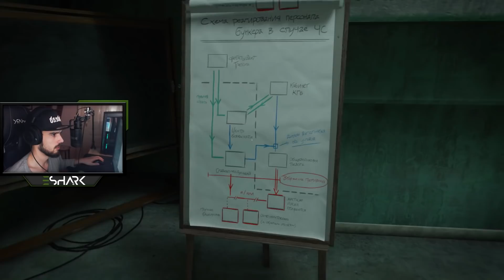PRELAZIMO: Break on Through | 8/9 | Call of Duty Black Ops Cold War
ENEBA.com - super mesto za kupovinu igrica (PC, Xbox, PS4)!
UZMI 1 EUR ENEBA BONUSA! Registruj se
Kupi najbolje igrice po niskoj ceni.

💥 Posetite ove nubove :
🎥 Specifikacije

Kućište : Chieftec Scorpion II
Matična: MSI MAG Z490 Tomahawk
CPU : Intel® Core™ i7-10700K, 3.80GHz
RAM : HyperX 16GB Fury RGB DDR4 3466MHz CL16
HDD : SATA3 7200 1TB Seagate Barracuda
SSD : Samsung 1TB 970 EVO Plus M.2
GPU: Manli GTX 1070 Ti 8GB
Vodeno hlađenje : NZXT Kraken X53
Napajanje : CoolerMaster MasterWatt 750W

🎥 Oprema

Monitor : BENQ LED Zowie 24" XL2411 144hz
Mikrofon : Rode NT-USB
Ruka za mikrofon : Rode PSA1
Slušalice : eShark Koto & HyperX Cloud Alpha
Miš : Zowie EC2-B & eShark Aikuchi
Tastatura : eShark Kodachi & HyperX Alloy FPS RGB
Podloga za miš : eShark Karuta & SteelSeries QCK+
Stolica : eShark Takamikura
Web kamerica : Logitech C920